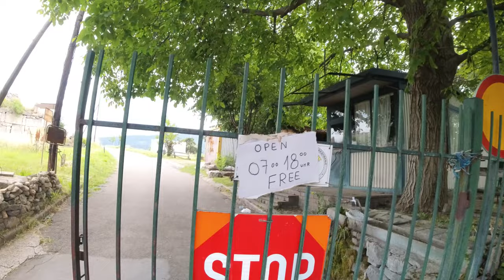¡En Skopie Están Todos Locos!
No tengo nada que decir hoy, diligentes. Simplemente reproducid el vídeo.

00:00 Introducción
01:27 Fortaleza de Skopje
02:21 Trayecto en taxi con Jordi ENP de Skopje
07:25 Montaña Vodno y Cruz del Milenio
09:42 Trayecto en teleférico
11:09 Haciendo Rally con unos chalados
16:09 Termina la Final de la Champions y estafa final
17:05 Despedida del vídeo